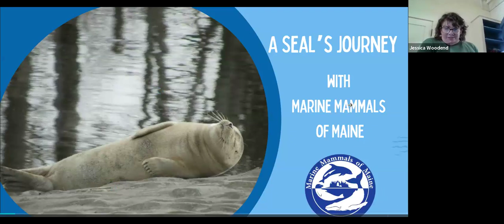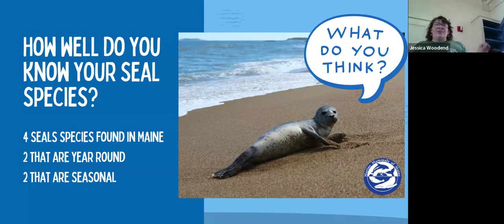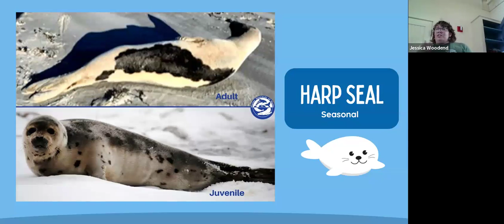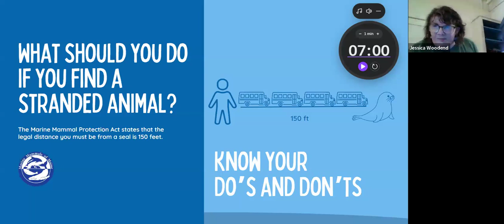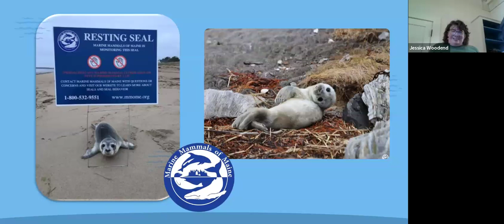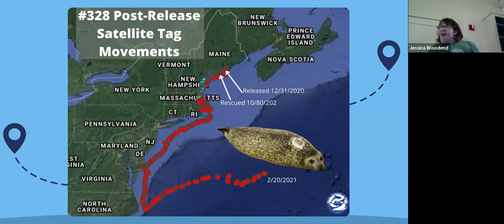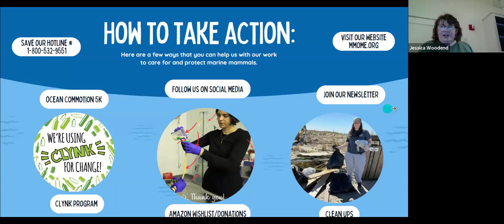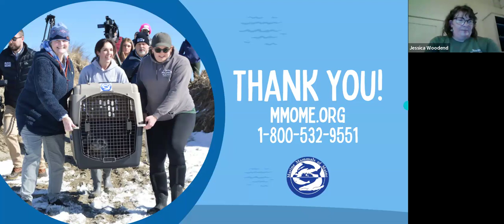A Seal's Journey with Jessica Woodend - A Program for York County Audubon